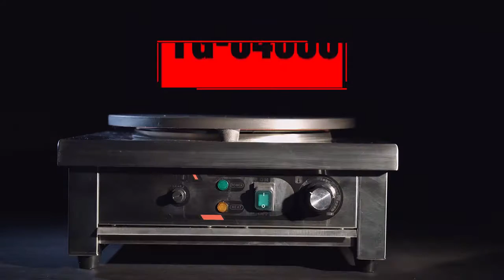Echipamente YATO pentru cele mai delicioase clatite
Pentru cele mai delicioase clatite alege echipamentele profesionale de la YATO.